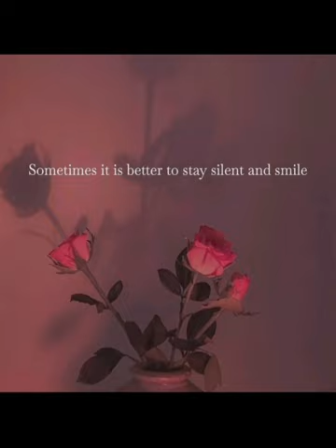247 - Flow | The Body in Flow [p. 96-97]